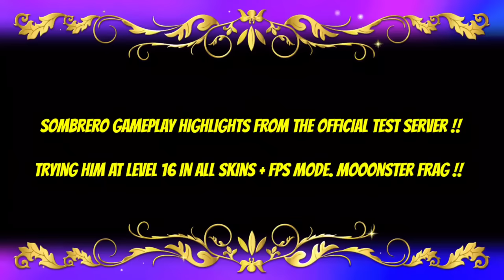Sombrero Max Level FRAG Pro Shooter